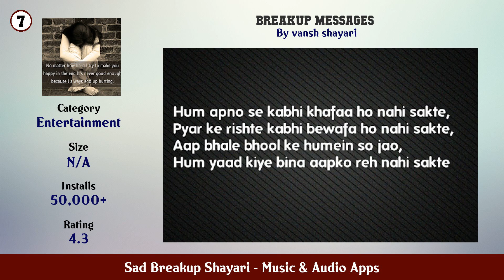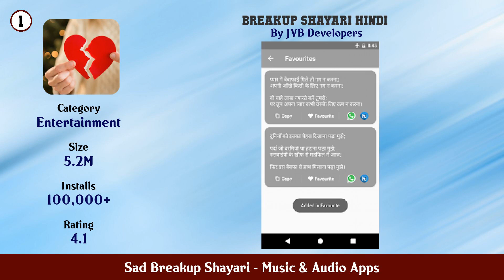Top 10 Sad Breakup Shayari Android Apps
In this video we have listed Top Sad Breakup Shayari Android Apps. This video is for information and reference purpose only.